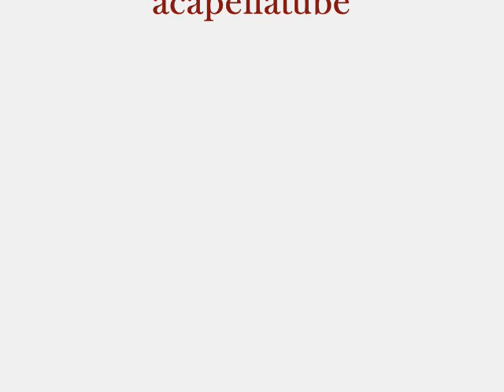Tufts BEELZEBUBS - Hott In Herre - Nelly - College Acapella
The Tufts University men's acapella group The BEELZEBUBS performs an acapella rendition of the song "Hott In Herre" by Nelly. From the Bubs' album: Code Red.